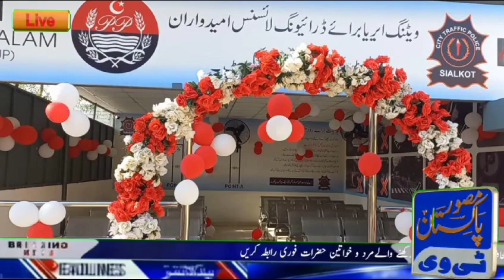ڈی پی او سیالکوٹ ڈی ایس پی اورٹریفک پولیس سیالکوٹ کاشہریوں کی خدمت میں اہم کردار#sialkot